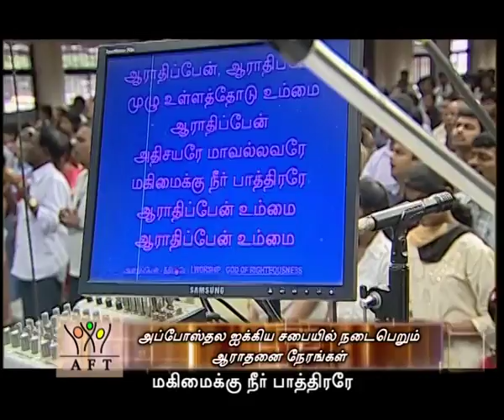Nambikkai TV - 24 JAN 17 (Tamil)